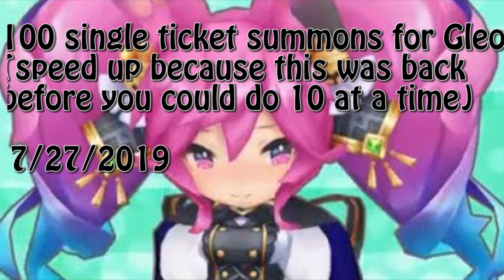Celebrating 3 years of Dragalia with a look back! Dragalia Lost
Wokey picks select videos out of his catalogue of 370 of them and takes a trip down memory lane!